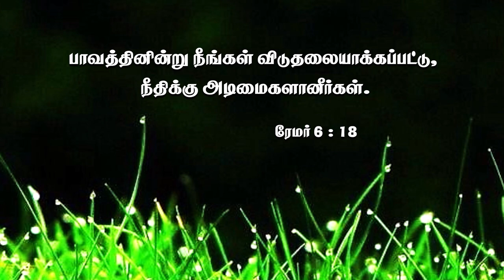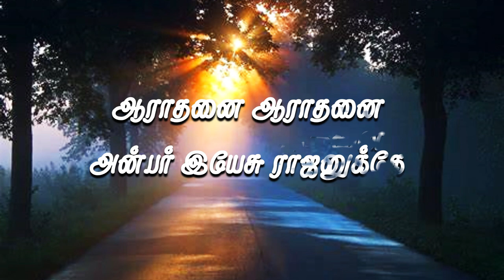பனித்துளி வேளை | HOUR OF DEW DROPS | 27022022 | Msg | Tam | Pr Robert Simon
27022022 - SUNDAY SERVICE - HOUR OF DEW DROPS | பனித்துளி வேளை | PANITHULI VELAI
மனந்திரும்புங்கள் | REPENT |

Message Title / தேவ செய்தி தலைப்பு: Holiness: A Progress | பரிசுத்தம்: ஒரு தொடர்வழி ஒழுங்கு |

Holiness: A Progress | பரிசுத்தம்: ஒரு தொடர்வழி ஒழுங்கு | தமிழ் தேவ செய்தி | முனைவர் இராபர்ட் சைமன் | கர்மேல் ஊழியங்கள் | Tamil Message | Pr. Robert Simon | Carmel Ministries

Our Address:
Carmel Christian Assembly
103, Brickkiln Road,